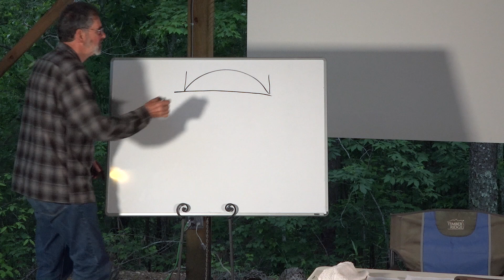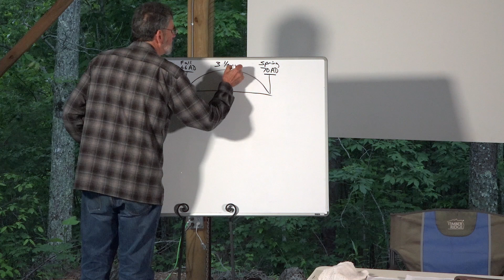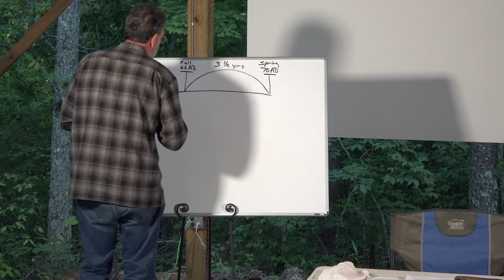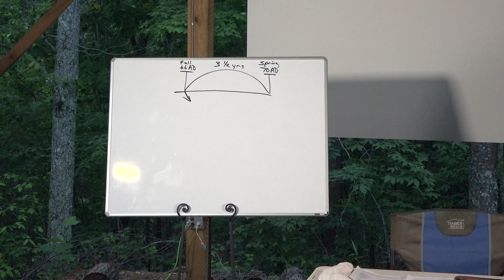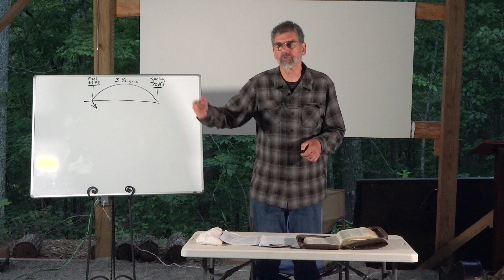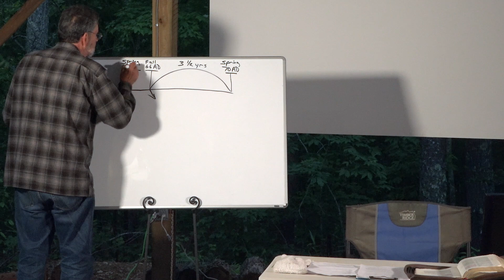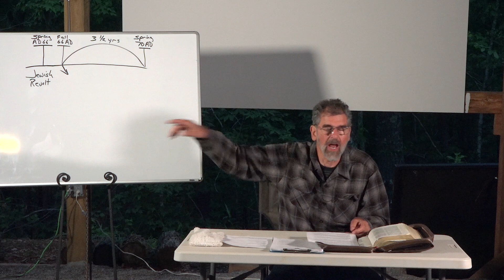SHOULD WE OR SHOULD WE NOT PHYSICALLY PREPARE?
Jim and Becky Buller: End of Time Preparation Camp Meeting